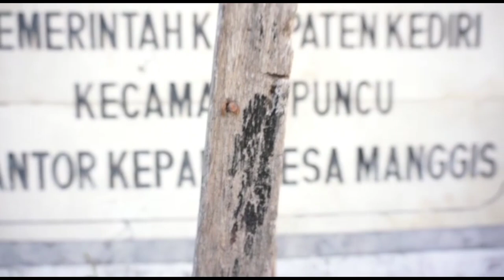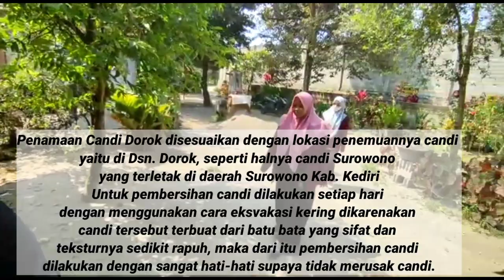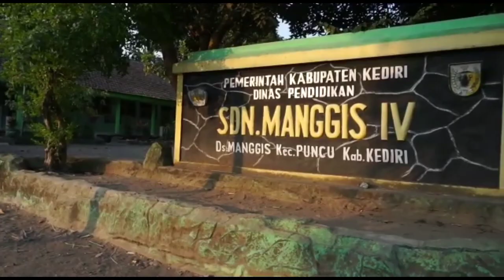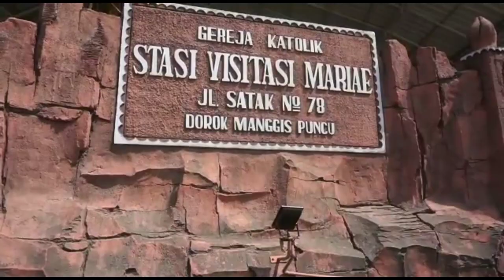Tugas Laporan Mingguan Kegiatan KKN BPPD IAI Tribakti Kediri Kelompok 7(Desa Manggis)